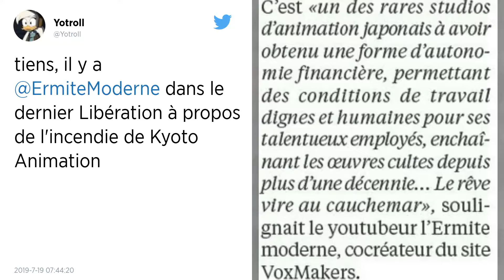Kyoto Animation : Le Japon sous le choc après un incendie criminel meurtrier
L'incendie meurtrier du studio Kyoto animation, qui a fait trente-trois morts, a suscité l'émoi au Japon et au-delà : des fans du monde entier ont envoyé sur Internet des messages de soutien à la société endeuillée.

La police japonaise tentait d'élucider vendredi le mobile du suspect au lendemain d'un terrible incendie qui a tué 33 personnes dans un studio d'animation de Kyoto, tandis que les témoins décrivaient des scènes d'enfer.

La tragédie a suscité l'émoi au Japon et au-delà, des fans du monde entier envoyant sur internet des messages de soutien à la société endeuillée, Kyoto Animation, qui produit des dessins animés à succès.